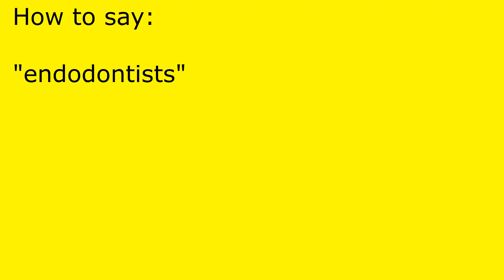How to pronounce endodontists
endodontists pronunciation.